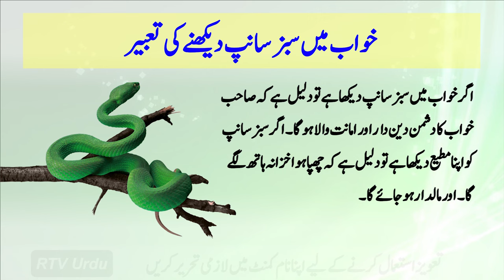🐍Khwab mein Green Hara Saanp dekhna | Green Snake in Dream | Sabz | Khwabon ki Tabeer Episode 95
🪄 🐍Khwab mein Green Hara Saanp dekhna | Green Snake in Dream | Sabz Sanp | Khwabon ki tabeer Episode 95
خواب میں سبز رنگ کا سانپ دیکھنے کی مکمل تعبیر
सपने में हरे रंग का सांप देखने की पूरी व्याख्या
agar khwab mein saanp aaye to kya hota hai
green snake in dream islam
khwab me sanp dekhna
hara saap sapne me dekhna
khwab mein safed saanp dekhna
sapne me green saap dekhna kya hota hai
khwab main green sanp dekhne ki tabeer
khwab mein saamp ka kaatna
sapne mein hara saanp dekhna
khwab me sanp ka dasna
khwab me snake dekhna ki tabeer
khwab mein green colour ka saamp dekhna
khuaboo ki tabeer in urdu
khwab mein saamp dekhna kaisa hai
khwab mein saamp ko dekhna
khwab mein saanp dekhna ki tabeer
khwab mein sanp dasny ki tabeer
khwab me saap dekhne ki tabeer by tariq jameel
khwab mein hara saanp dekhne ki tabeer
khwab mein snake dekhna
khawab main samp dekhne ki tabeer
khwab me saap dekhna
khwab mein saamp dekhna kaisa hota hai
sanp
hara colour
khawab main samp dekhny ki tabeer
khwab me saanp dekhna
khwab mein saanp ko marna
khwab nama
khwabon ki tabeer in urdu
khwabon ki tabir
sanp dekhna khwab mein
sanp ko khwab mein dekhna
khwab mein saanp ka dasna
sanp ka dasna khwab mein
sapne mai green snake dekhna
sapne mein hara saap dekhna
sapne mein hare rang ka saap dekhna
green saap sapne me dekhna
hara saanp dekhna ki tabeer
khwab mein chota saanp dekhna
khwab mein green saamp dekhna
khwab mein saamp kaatne ki tabir
khwab mein saanp dekhna mehrban ali
khwab mein saanp ka katna ki tabeer in urdu
khwab mein saanp katne ki tabeer
khwab mein sabz saanp dekhna ki tabeer
khwab mein white snake dekhna
saamp dekhna
saanp ka khwab dekhne ki tabeer
saanp ko khwab mein dekhna
green colour snake
hara hara saamp
khawab ki tabeer in urdu
khawab ki tabeer saanp ko dekhna
khwab mein green saanp ko marna
khwab mein green saap dekhna
khwab mein hare rang ka saanp dekhna
khwab mein pani mein saanp dekhna
khwab mein saanp ka bacha dekhna
khwab mein sham ko dekhna
ki sham tabeer k naam
sabz rang ka saanp dekhna
green colour
hara rang
khwab ki tabeer saanp dekhna
khwab ki tabir
khwab ma sap dakna
khwab mein bahut sare saap dekhna
khwab mein hara saamp dekhna kaisa hai
khwab mein pani dekhna
khwab mein saamp dekhne ka matlab
khwab mein saamp ka baccha dekhna
khwab mein saanp dekhna kaisa hai
khwab mein saanp dekhne ki tabir
khwab mein sab saamp dekhna
khwab mein white saanp dekhna
khwabon ki tameer
saanp ko khwab mein dekhne ki tabeer
sapne me hare rang ka saap dekhna kya hota hai
snake ko khwab mein dekhna ki tabeer
aap ki tabeer
green snake dream meaning
hara saamp
hare rang ka hota
hath mein saamp dekhna
khawabon ki tabir
khwab me safed saap dekhna ki tabeer
khwab me sanp dekhna kya hota hai
khwab me sanp dekhne ki tabeer
khwab me sanp ka bacha dekhna
khwab me sap dekhne ki tabeer by tariq jameel
khwab mein
khwab mein green colour dekhna
khwab mein kala saamp dekhna
khwab mein mara hua saamp dekhna
khwab mein saamp kaatna
khwab mein saamp ke bacche dekhna
khwab mein saanp dasny ki tabeer
khwab mein saanp ko marna kaisa hai
khwab mein sabza dekhna
khwab mein sabzi dekhna
khwab mein safed saap dekhna
khwab mein snap dekhna ki tabeer
khwab tabeer
main green hun
sapne me hare saap ko dekhna
snake in dream
aaja o aa sajna
green color snake in dream meaning
green colour ka saamp
green saamp
green snake khwab mein dekhna
hara mein
kab ki tabeer
khawab nama
khwab dekhe
khwab mai snake dekhna
khwab me green snake dekhna
khwab me kala saanp dekhne ki tabeer
khwab me saap ka katna
khwab me samp dekhny ki tabeer
khwab me sanp ka katna
khwab me sanp katne ki tabeer
khwab mein anar dekhna
khwab mein apni shadi dekhna
khwab mein bahut jyada saamp dekhna
khwab mein bahut sare saamp dekhna
khwab mein bohat zyada saanp dekhna
khwab mein chipkali dekhna
khwab mein chota bacha dekhna
khwab mein hara pani dekhna
khwab mein hara rang dekhna
khwab mein hara saanp dekhna ki tabeer
khwab mein hari sabji dekhna